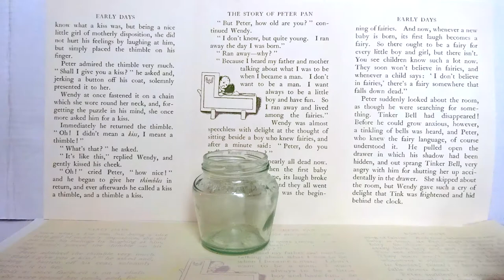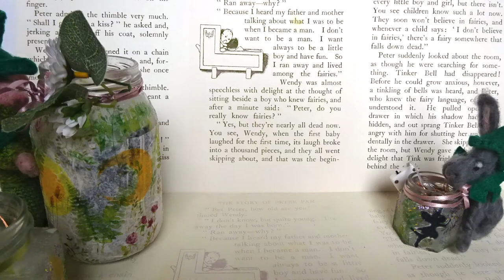Make a Fairy Jar / Lantern. Simple Craft Activity.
Simple craft video with a bit of help from Viking Alan and co (in a uncharacteristic non speaking role!)